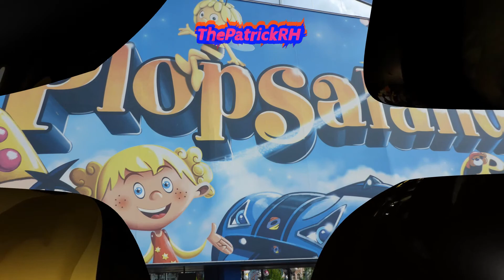Het Bos van Plop Onride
De Darkride Het Bos van Plop Onride in Plopsa/Plopsaland de Panne